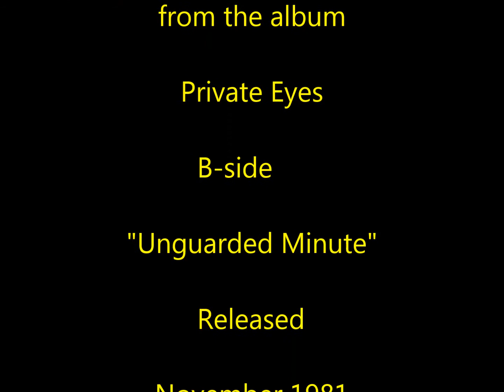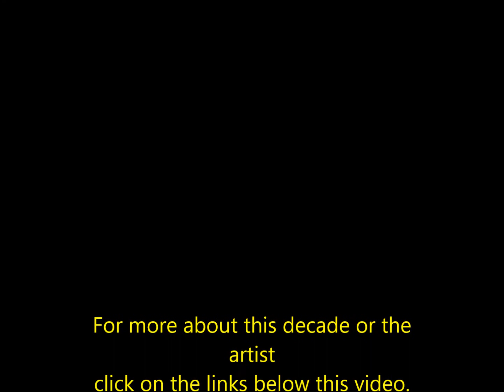Hall And Oates - I Cant Go For That(1981)(hq)(Private Eyes)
"I Can't Go for That (No Can Do)" is a song by the American duo Daryl Hall and John Oates. Written by Daryl Hall and John Oates, and co-written by Sara Allen, the song was released as the second single from their tenth studio album, Private Eyes (1981). The song became the fourth number one hit single of their career on the Billboard Hot 100. It features Charles DeChant on saxophone.

👉👉 Check out the links below for related content 👈👈

More Hall & Oates

Easy, ready, willing, overtime
Where does it stop
Where do you dare me
To draw the line
You've got the body
Now you want my soul
Don't even think about it
Say no go
I, I 'll do anything
That you want me to do
And I'll do almost anything
That you want me to, ooh
But I can't go for that, no (no) no can do
No, I can't go for that, no (no) no can do
I can't go for that, no (no) no can do
I can't go for that
Can't go for that
I can go for being twice as nice
I can go for just repeating
The same old lines
Use the body
Ooh, forget about it
Now say no go
I'll do almost anything
That you want me to
Yeah, I, I'll do anything
I can't go for that, (no no no no) no I can't go for that
I can't go for that (no can do)
No can't do
I can't go for that (no no no no can't do)
I can't go for that, yeah (no can do)

hall & oates - daryl hall & john oates - i can't go for that (no can do) (official video).
 according to daryl hall  during the recording of "we are the world"  michael jackson approached him and admitted to lifting the bass line for "billie jean" from a hall and oates song  apparently referring to "i can't go for that (no can do)".

these philly crooners still have it in bucket-loads  so this show should have everyone from diehard daryl hall and john oates fans to kids of the 80s groovin’ along in no time.
 john oates also plays a range of instruments  but primarily plays electric guitar and provides backing vocals as well as occasional leads. daryl hall & john oates - you make my dreams (official hd video).
hall and oates - out of touch. daryl hall & john oates - out of touch (official hd video). hall and oates -- rich girl.